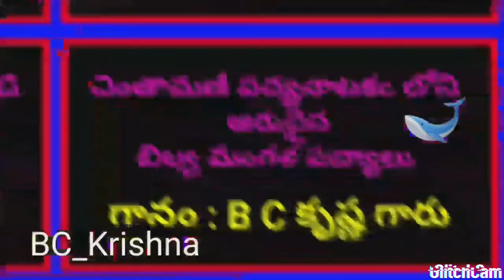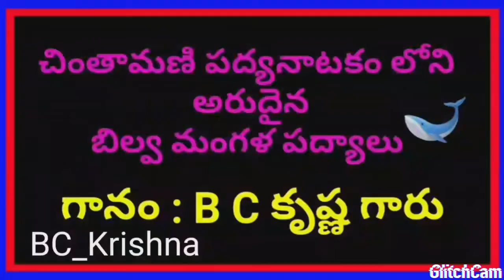చింతామణి _B-C_ క్రిష్ణ _A_వెంకటేశ్వరరావు _పద్యాలు _Part_1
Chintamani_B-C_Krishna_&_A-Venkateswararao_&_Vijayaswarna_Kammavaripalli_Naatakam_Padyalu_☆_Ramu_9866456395